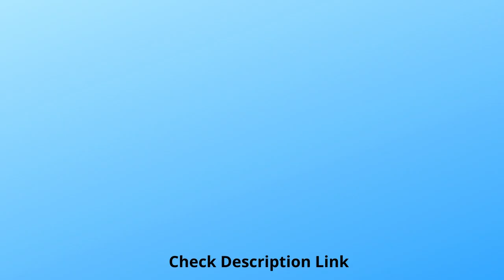🔥New Apple AirPods 3rd Generation | Best Apple AirPods 3 🔥🔥🎧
Spatial audio with dynamic head tracking places sound all around you
Adaptive EQ automatically tunes music to your ears
All-new contoured design
Force sensor lets you easily control your entertainment, answer or end calls, and more
Up to 6 hours of listening time with one charge
Up to 30 hours total listening time with the MagSafe Charging Case
Effortless setup, in-ear detection, and automatic switching for a magical experience
Easily share audio between two sets of AirPods on your iPhone, iPad, iPod touch, or Apple TV